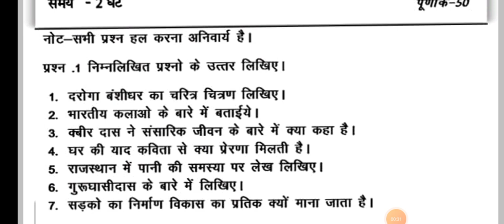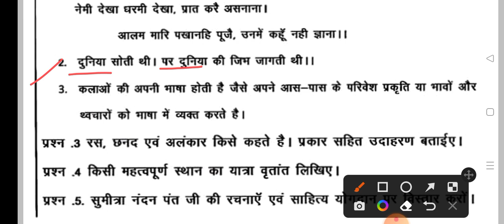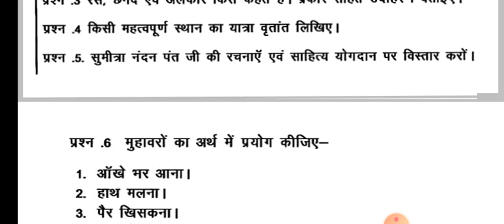Class 11th hindi trimasik pariksha paper 2022-23/कक्षा 11वीं हिंदी त्रैमासिक पेपर 2022-23/वायरल पेपर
हेलो दोस्तो स्वागत है आपका अपने यूटयूब चेनल पर दोस्तों आज की वीडियो में हम छत्तीसगढ़ बोर्ड त्रैमासिक परीक्षा पेपर 2022-23 बताएंगे।

100% असली पेपर

वायरल पेपर 27 सितंबर 2022 का

cg board trimasik pariksha paper 2022-23
class 11th hindi trimasik paper 2022-23
cgbse Trimasik Pariksha Paper 2022-23
trimasik pariksha paper 2022
11th hindi trimasik paper 2022
viral paper class 11th hindi
cg board viral paper class 11th hindi
कक्षा 11 हिन्दी त्रैमासिक परीक्षा पेपर 2022
सीजी बोर्ड परीक्षा पेपर 2022
असली पेपर कक्षा 11वीं हिंदी